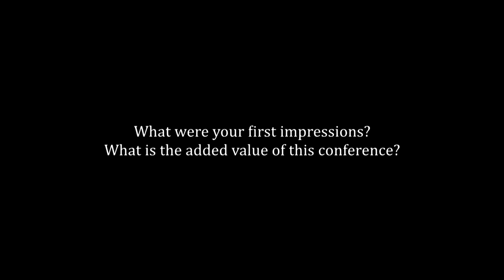Prof. Margaret McMillan, Tufts University: Future of Industrial Work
Keynote Speaker, 19 September 2019